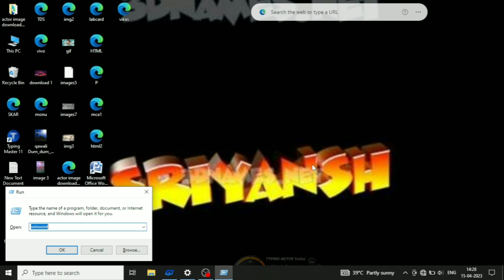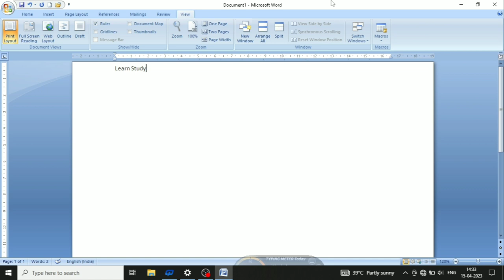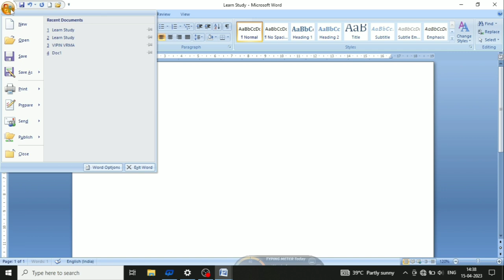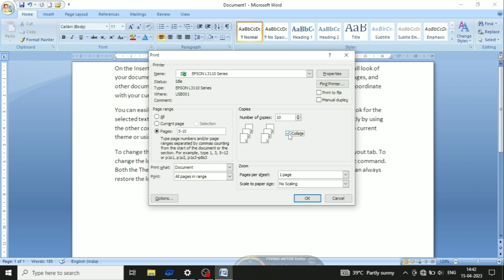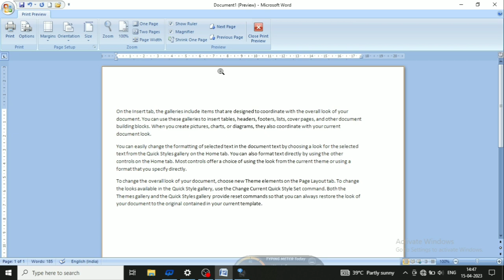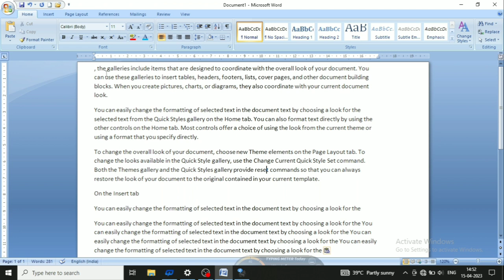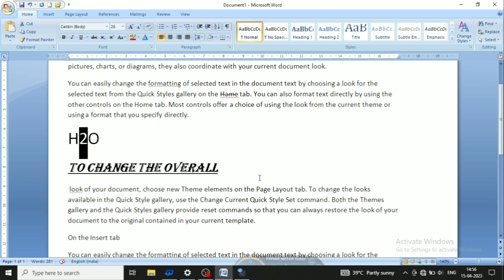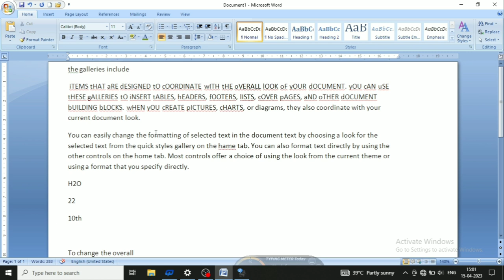winword or Microsoft word सीखने से पहले यह वीडियो जरूर देखें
Hello Friends
इस वीडियो में हम जानेंगे  Winword का यूज क्यों करते हैं और हम इसमें क्या क्या डॉक्यूमेंट बना सकते हैं और इसमें हमने सारे ऑप्शन को fully डिटेल्स में Explain करने की कोशिश की है|